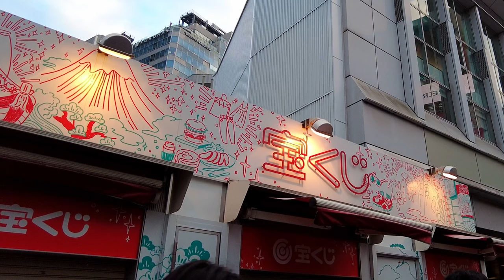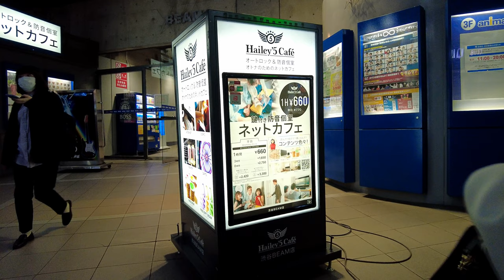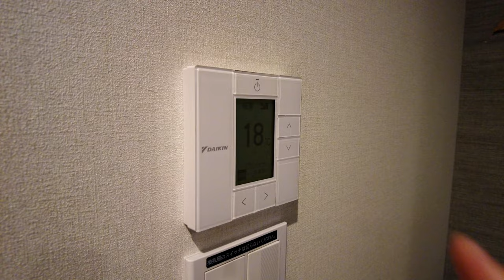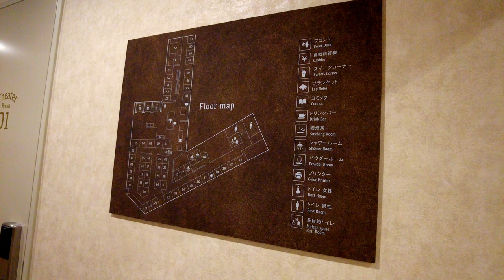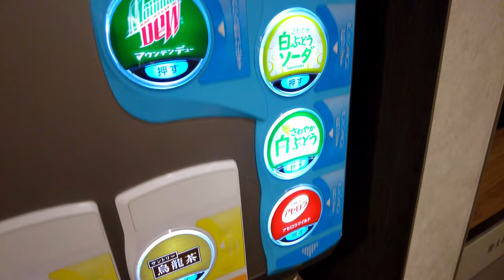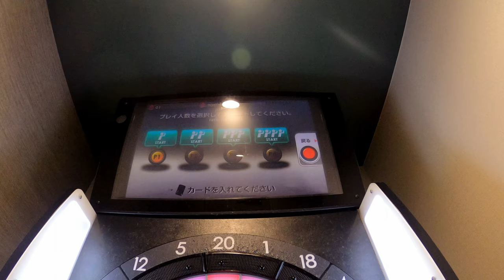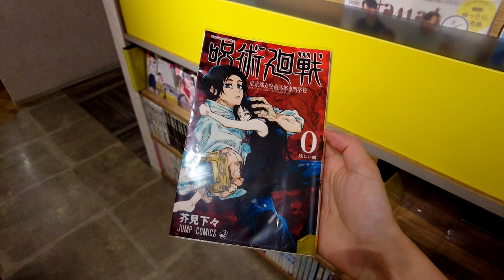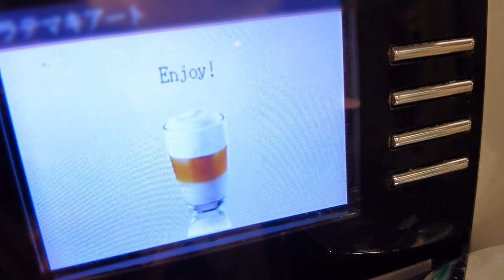Stay in a private darts room at a net cafe in Japan 🎯 | Hailey'5cafe Shibuya BEAM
Hailey'5cafe is a net cafe that offers a sophisticated and comfortable space.
With soundproof private rooms equipped with keys and a drink/ice bar, it's a great place to work remotely or to spend time for couples and women.
Hailey'5cafe has five locations, but the dart rooms that we used this time are limited to the Shibuya BEAM store and the Kyoto Kawaramachi store.
The space is very clean, and we had a great time there!

🗺️Access
4-minute walk from Shibuya Station

💰Membership fee: ¥330 (one-time only)
🚿Shower room: ¥550 / 30 minutes
🚧Under 18 not allowed to enter
🍔Going out and bringing in food and drinks is allowed

🧳Stay plan
Weekday 8-hour course
¥2,750 ($20.60)
IN/OUT: 22:00/6:00

⌛️ Timestamps
0:00 Shibuya Station
1:17 Starbucks
3:03 Hailey's 5 cafe Shibuya BEAM
3:43 Room tour
5:58 Tour of the facility
9:01 Dinner
10:16 Darts
10:56 Shower
12:08 Manga
13:55 Morning coffee, checkout